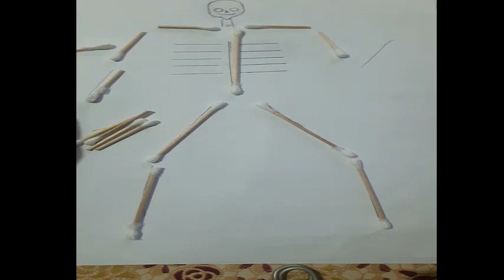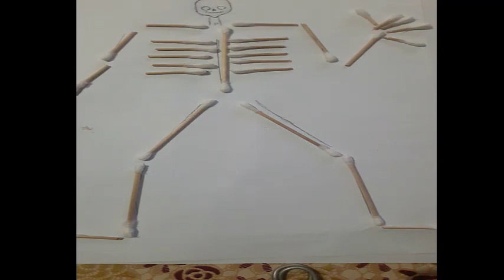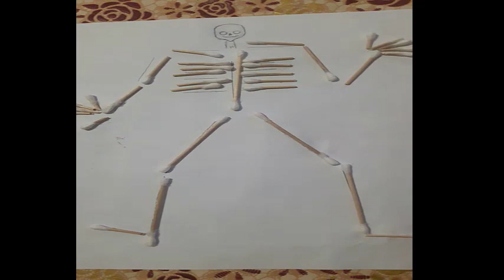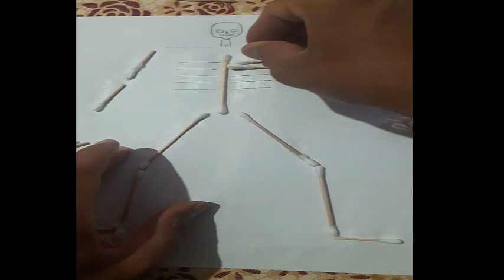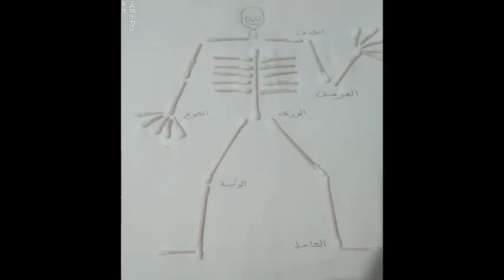وسيلة تعليمية كيف أصنع ’الهيكل ’العضمي